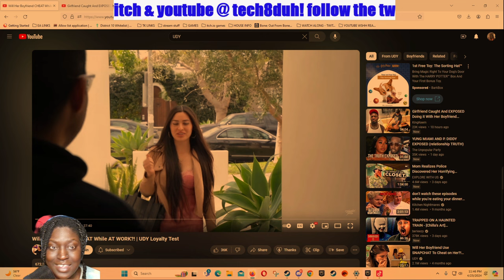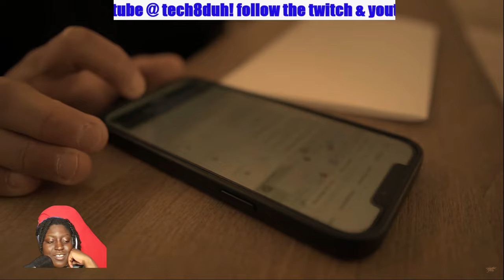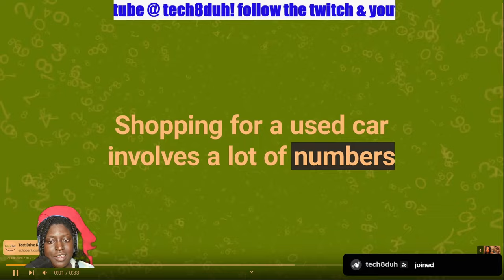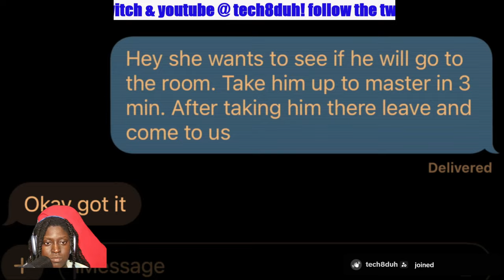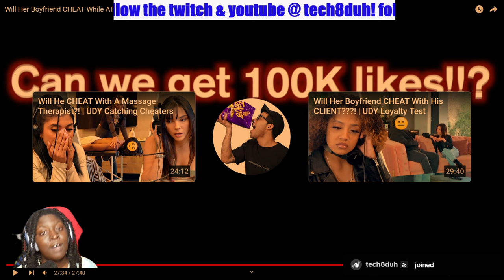HE'S CHEATING AT WORK WHILE HANDING OUT PROMISE RINGS AT HOME | TECH8DUH REACTS TO UDY LOYALTY TEST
HE REALLY THOUGHT CHEATING WITH A CLIENT AFTER 4 YEARS WOULD BE THE MOVE? NOPE!

yall go support that man UDY and his peoples!